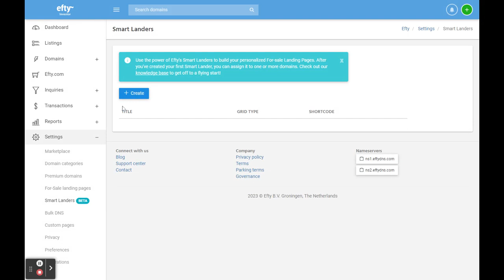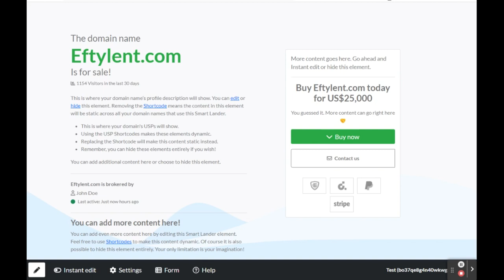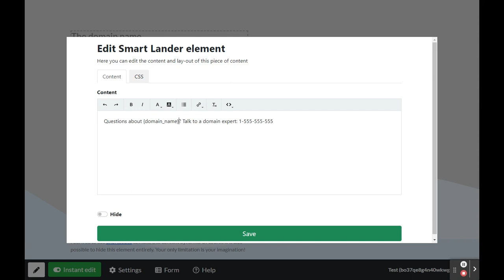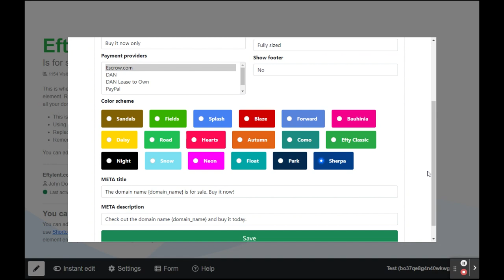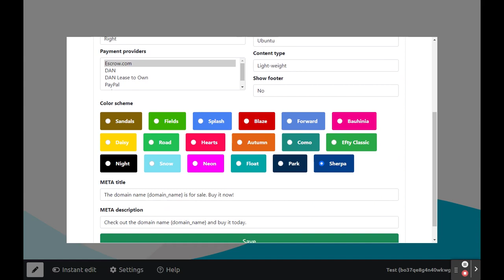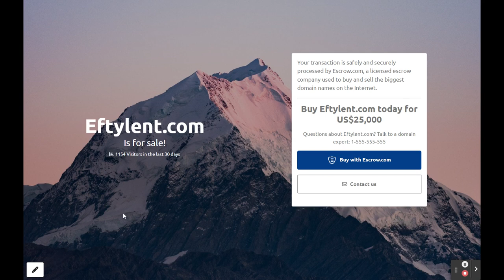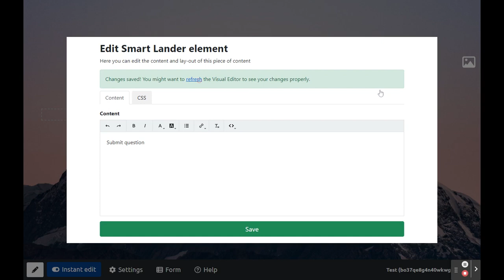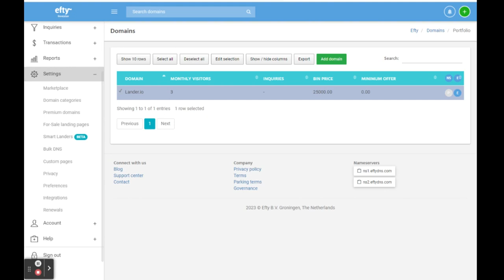Creating Smart Landers for your domain names.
In this How-To guide, Efty co-founder Doron Vermaat will show you how to create Smart Landers for your domain name portfolio.

Smart Landers is the biggest and most important feature we’ve ever built at Efty Investor, and we are excited to share that this game-changing product entered into beta today for all users.

Smart Landers will change how domain name investors utilize For-Sale landing pages for their domain name portfolio. It will help boost inquiries & sales and reach more qualified buyers for your domain names, but it also can help prevent UDRP and INDRP (India) losses.

Not an Efty Investor user yet?

00:00 Introducing Smart Landers
0:55 Getting Started - Creating a Smart Lander
2:19 Getting Started - Visual Editor
3:32 Visual Editor - Instant Edit
6:52 Visual Editor - Settings
09:54 Visual Editor - Background Images
11:21 Visual Editor - Forms
14:54 Portfolio - Assign your Smart Lander